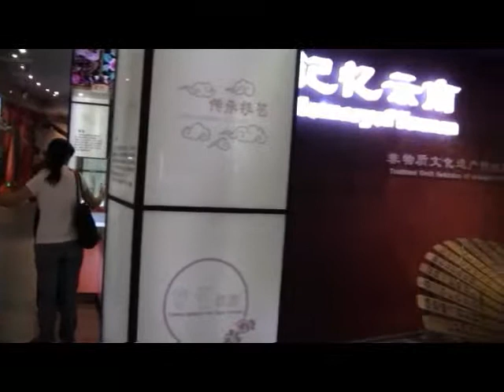Yunnan Provincial Museum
Yunnan Provincial Museum, Keats School